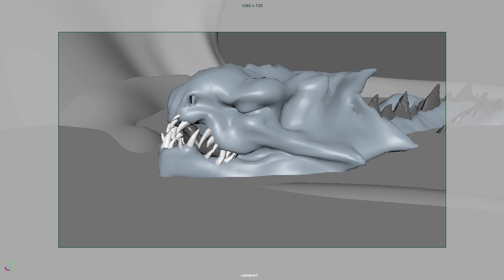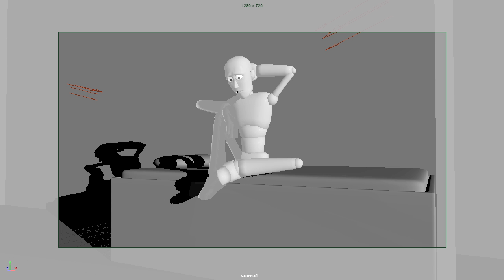Bouhuys Peter Demo Reel 3-2-2018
A reel of all of my best character animations. Made using Autodesk Maya.

Rigs used:
Monster Rig by Manoanim
Norman Rig
Goon Rig
Moom Rig

Dialogue Sources:
Pulp Fiction
Spaceballs Behind the Scenes - Mel Brooks end credits sequence